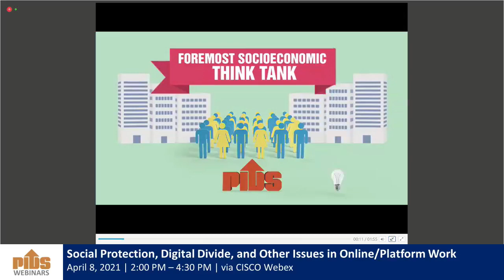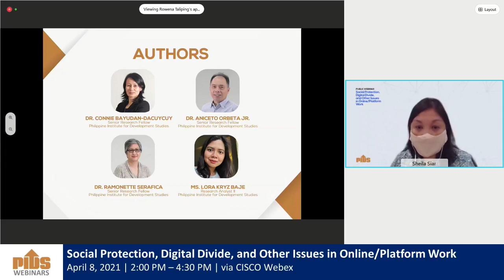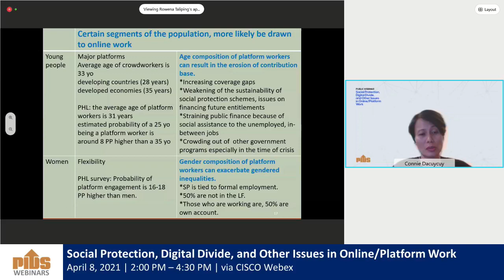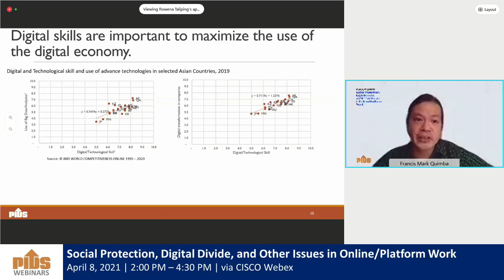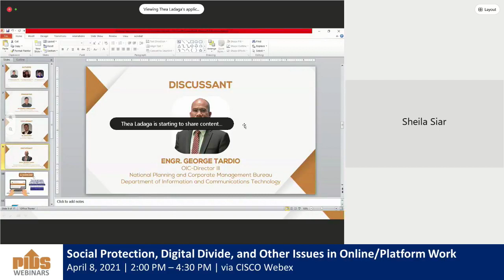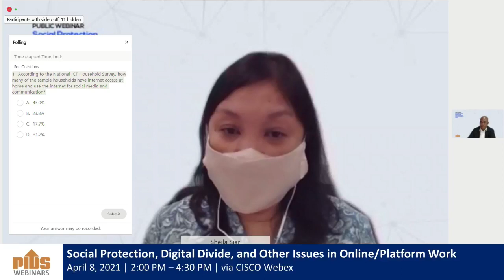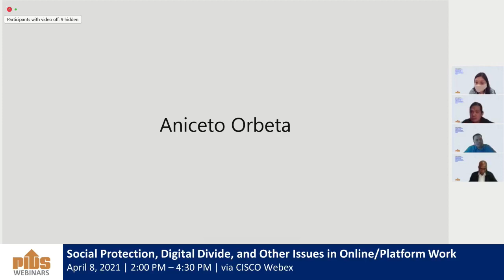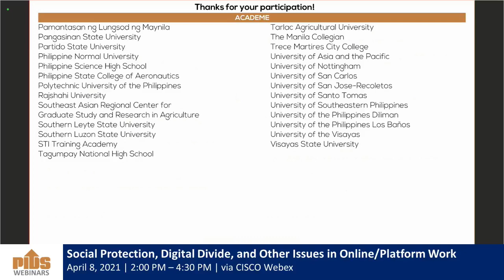Social Protection, Digital Divide, and Other Issues in Online/Platform Work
This virtual event will feature two PIDS studies, namely, “Online Work in the Philippines: Some Lessons in the Asian Context” and “Digital Divide and the Platform Economy: Looking for the Connection from the Asian Experience”.

The first paper, authored by PIDS Senior Research Fellows Dr. Connie Bayudan-Dacuycuy, Dr. Aniceto Orbeta, Dr. Ramonette Serafica, and PIDS Research Assistant Lora Kryz Baje, analyzed the stylized patterns of online work in the Philippines within the bigger context of the Asian experience. It looked into challenges related to social protection, skills development, and job security, and provided ways to address such issues so that platform work becomes sustainable.

The second study, written by PIDS Senior Research Fellow Francis Mark Quimba, assessed the extent of digital divide in Asia through a set of indicators for the region and some selected Asian countries. The result showed that certain segments of the population in some Asian countries have better access (motivational, material, skill, and usage) to computers and the internet. The study also proposed policy interventions to address this digital inequality.

Chapters:
00:02:12 Promotional videos
00:16:45 Introduction by the Moderator, Dr. Sheila Siar, Director for Research Information, PIDS
00:17:43 Opening Remarks by Dr. Celia Reyes, PIDS President
00:26:33 Towards a Sustainable Platform Work presented by Dr. Connie Bayudan-Dacuycuy, Senior Research Fellow, Philippine Institute for Development Studies
00:56:04 Understanding the Divide: Implications from Developing Asia presented by Dr. Francis Mark Quimba, Senior Research Fellow, Philippine Institute for Development Studies
01:22:44 Comments by. Dr. Kevin Chua, Senior Economist, World Bank - Philippines
01:36:13 Comments by Engr. George Tardio, OIC-Director III, National Planning and Corporate Management Bureau, Department of Information and Communications Technology
01:49:40 Discussion and Open Forum